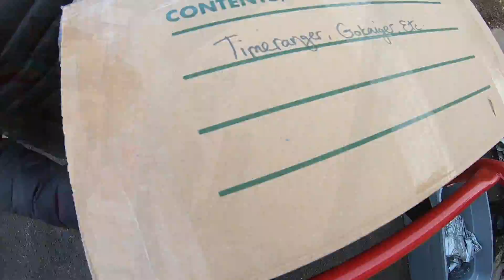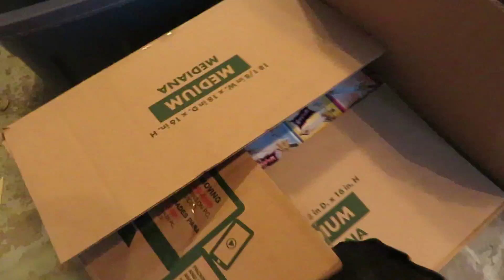Does YouTube Hate Power Rangers? (1.17.19 Vlog 487)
Is Power Rangers Dead? We want 2019 to be the year of success! How about 1M subs on MMPRtoys and 100K over here? We've been meeting with an advisor who may not share our specific hopes/goals though. What do you think? Is Power Rangers a dead brand?